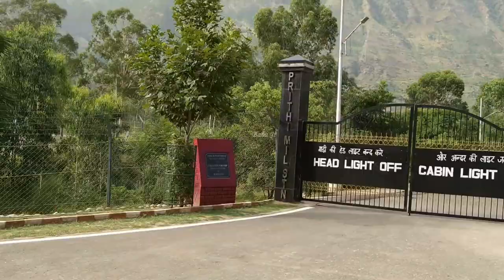Shrikhand Mahadev Ji Yatra 2023 :शिमला से निरमण्ड कैसे पहुंचे क्या-2 मिलेंगे साधन? Shimla to Nirmand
श्रीखंड महादेव जी यात्रा 2023 से जुड़ी जानकारी के लिए कृपया आप इस ग्रुप को जॉइन करें-

  श्री किन्नर कैलाश जी यात्रा व्हाट्सएप्प ग्रुप को जॉइन करने के लिए कृपया आप इस लिंक पर क्लिक करें🙏🏻